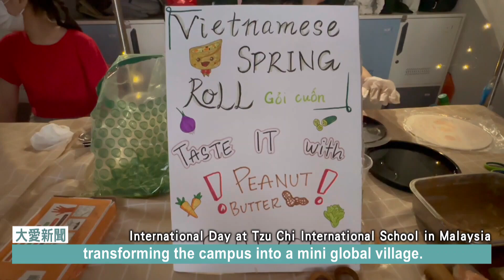Tzu Chi English News - International Day at Tzu Chi International School in Malaysia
On International Day at Tzu Chi International School in Kuala Lumpur, students showcase creativity and gain lessons beyond textbooks.

打開視野真很重要，不要只會念書卻不懂培養世界觀。吉隆坡慈濟國際學校，就舉辦「國際日」。全校師生身穿傳統服飾，參觀每一個班級的精彩展示。